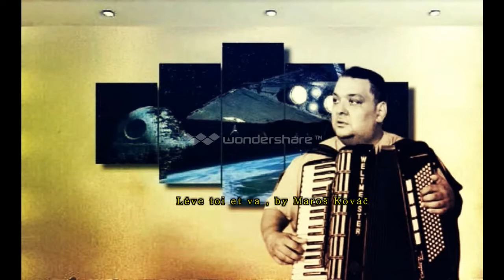Léve toi et va & Maroš Kováč